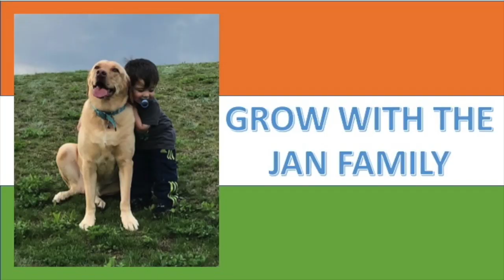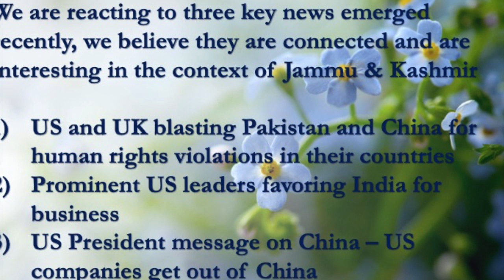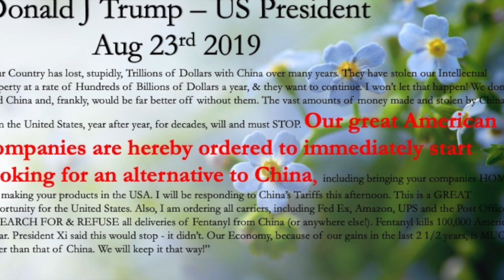This Weeks News On China & Pakistan - From the JAN Family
As requested we are reacting to recent news on China and Pakistan, and US-China trade war, its potential implications to India.